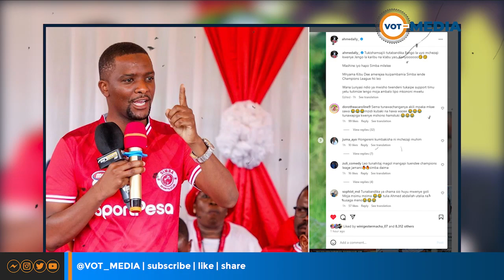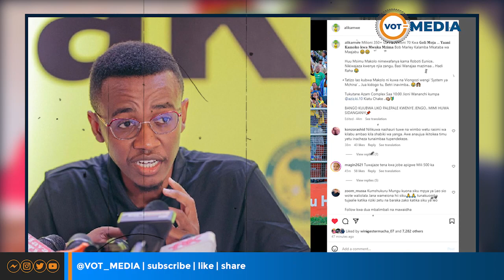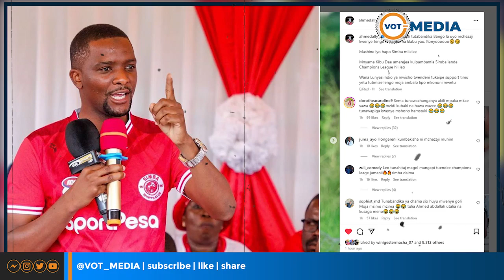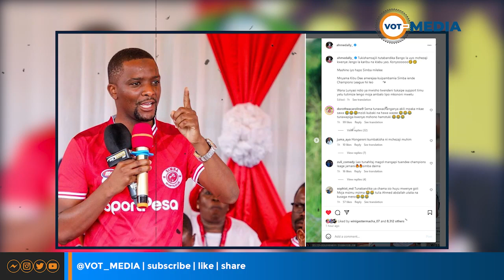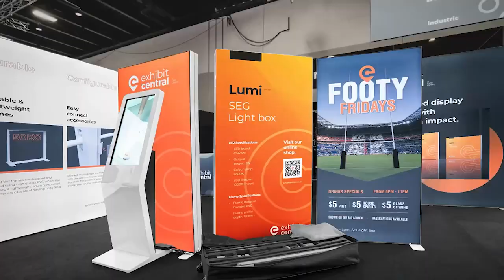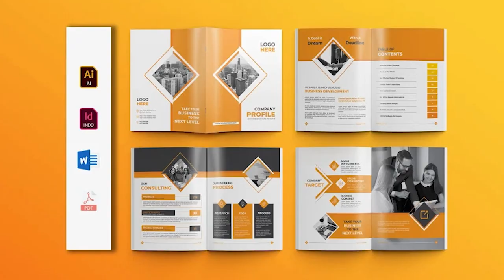TAZAMA AHMED ALLY NA ALLY KAMWE WAIBUA VITA KUBWA KISA KIBU DENIS, ALAMBA DILI NONO LA MILIONI 350?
AHMED ALLY NA ALLY KAMWE WAIBUA VITA KUBWA KISA KIBU DENIS, ALAMBA DILI NONO LA MILIONI 350?